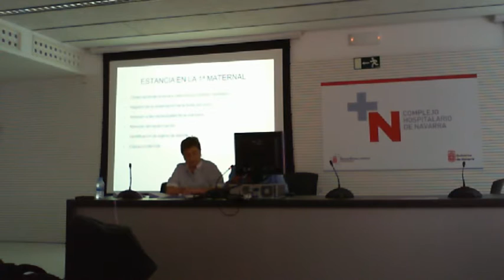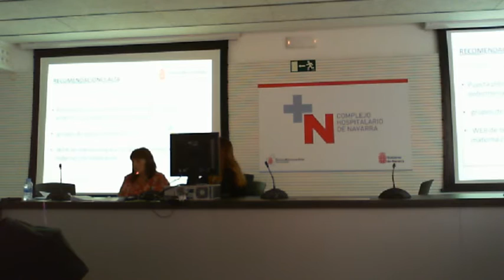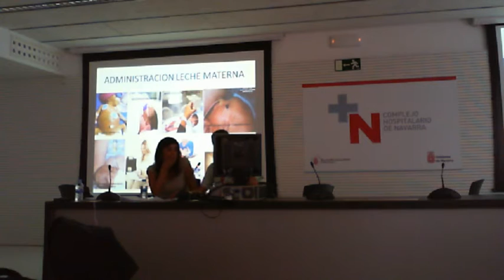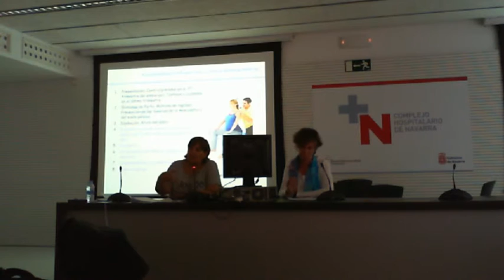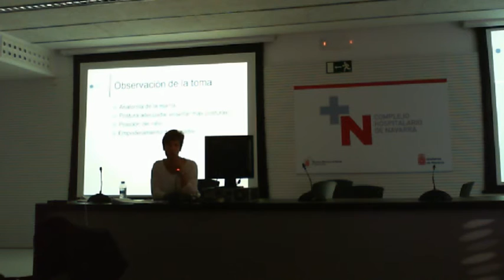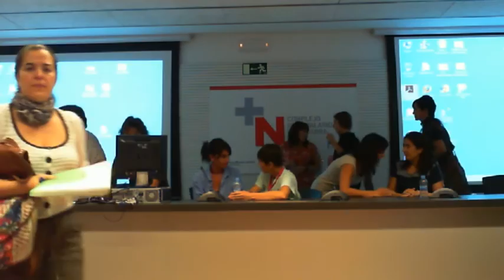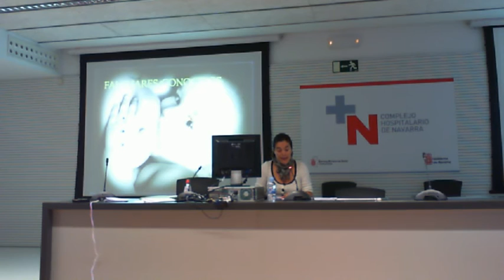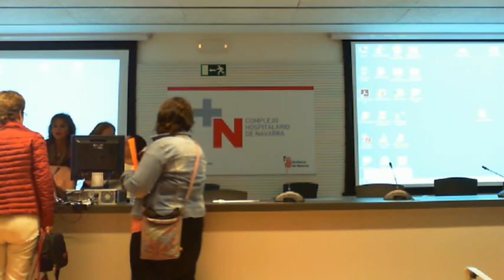DIRECTO| Lactancia materna, clave para el desarrollo sostenible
Jornada dedicada a profesionales celebrada en el Salón de Actos del Hospital de Navarra.

16:00 - 17:45.
Partos CHN: Maite Zoroza Belza (Matrona) y Araceli
Mejías Jiménez (Matrona).

1 Maternal CHN: Marta Ugalde Jiménez (Enfermera) y
Mª Eugenia Ciriza Aristegui (Enfermera).

2 Maternal CHN: Belén Martínez Abarca (Enfermera) y
Estefanía Castillo Castro (Matrona).

Neonatología CHN: Yolanda Sagasti Martínez de
Navajas (Enfermera) y Cristina Vicuña Lapuerta
(Enfermera).

Cuidados Intensivos CHN: Ignacio González Herrero
(Enfermero) y Allende Pérez Felez (Matrona).

Centros de Atención a la Mujer :Montse Port Gimeno
(Matrona) y Susana Urzaiz Santos (Matrona).

Atención Primaría: María Lorente Simón (Enfermera) y
Guillermina Marí Puget (Enfermera).

17:45 -18:05 Descanso

18:05 - 19:00 Debate/Mesa Redonda

19:00 - 20:00 Charla Clausura